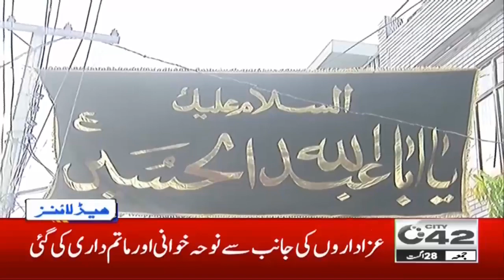11pm News Headlines | 28 Aug 2020 | City 42